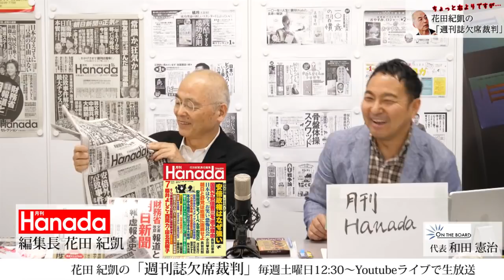「表現の自由」「言論の自由」について、ぼくはこう考えます。｜花田紀凱[月刊Hanada]編集長の『週刊誌欠席裁判』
一定の配慮が必要なのはもちろんですが、行き過ぎた「慮り」や「忖度」による表現の自主規制は、日本語の表現力を貧しくするので、ぼくはずっと反対で、それを実践してきました。｜花田紀凱[月刊Hanada]編集長の『週刊誌欠席裁判』

★ニコニコチャンネル/社会・言論/「ちょっと右よりですが・・・」
花田紀凱[月刊Hanada]編集長の「週刊誌欠席裁判」

YouTubeを含め下記プラットフォームにて毎週土曜日12：30～生放送。

毎週土曜日12：30～生放送です。
快進撃を続けるNo.1！保守系言論誌『月刊Hanada』の編集長：花田紀凱が、最新の"あの"ネタを、各週刊誌からピックアップ！多くの言論系人気番組をプロデュースするオンザボード代表：和田憲治とともに、日本一硬派（ちょっと右寄りw）でフリーダム？な政治談義を、毎週ゆる～くお届けしています。

「週刊文春」や「月刊Will」をはじめ、雑誌編集の最前線で活躍してきた花田紀凱編集長ならでは視点で時事ネタをタブー無しでバッサリ斬りまくり。「新聞やテレビから流れてくる報道や情報ってなんか変じゃね？」って思いませんか？そんなあなたはぜひ！